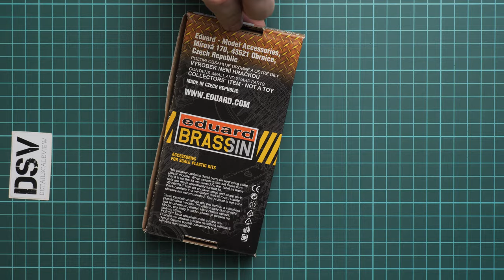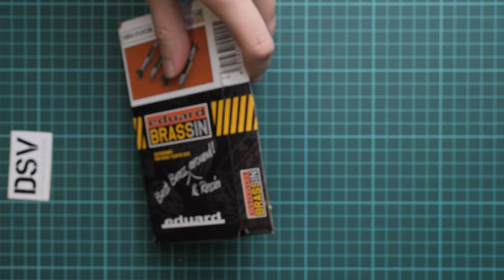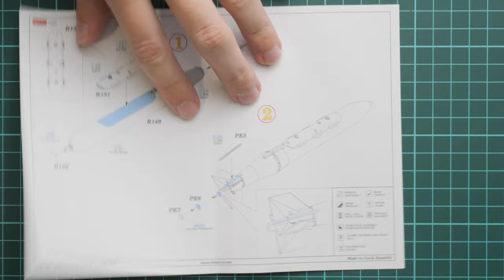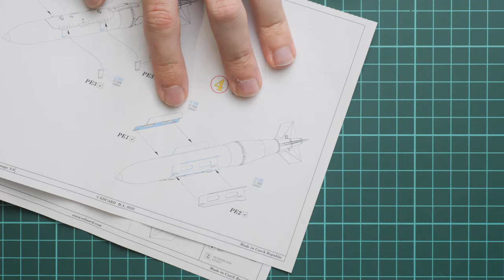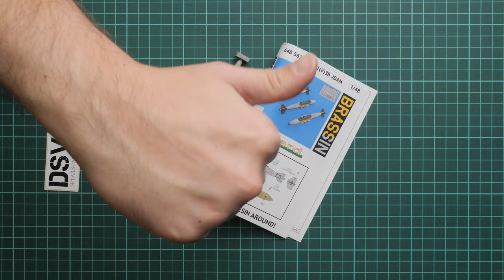Eduard 1/48 GBU-31(V)3B JDAM (648563) Review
New review is dedicated to resin set from Eduard. This time it is casted in 1/48 scale and copies GBU-31. Such kit might come handy for a upgrading your aircraft kit, so I take a closer look on what is included inside.